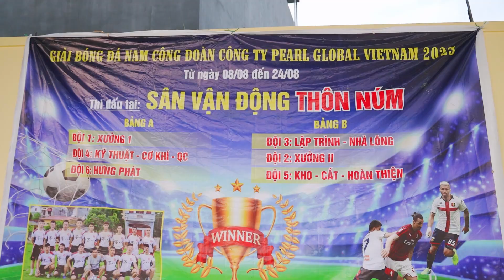GIẢI BÓNG ĐÁ NAM PEARL GLOBAL VIETNAM 2023